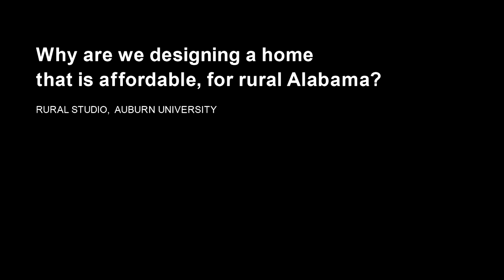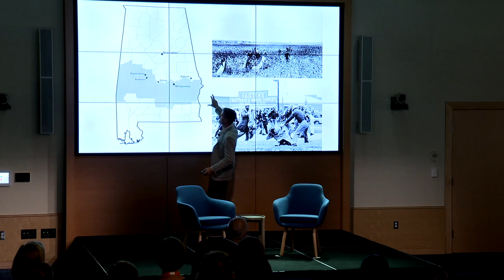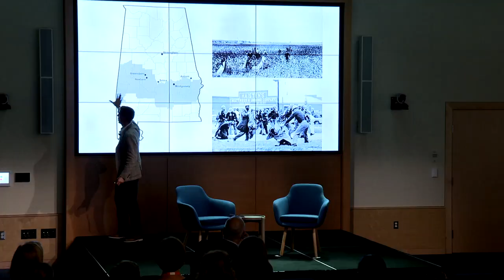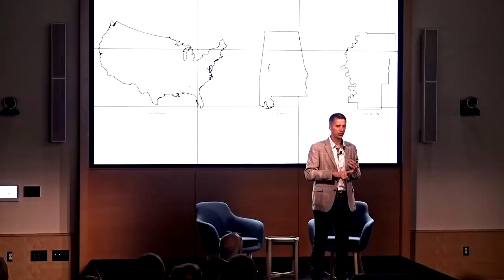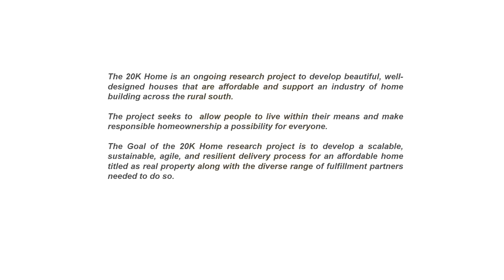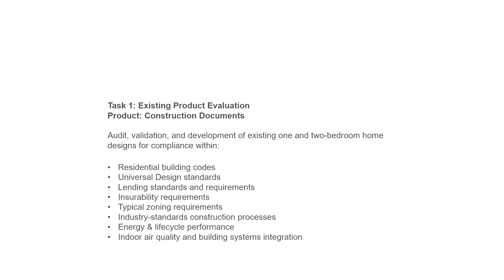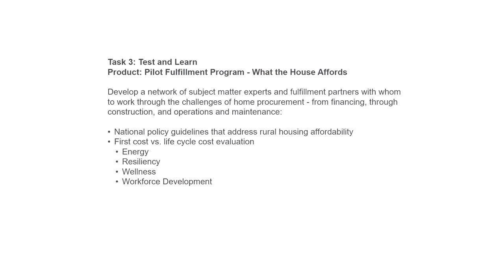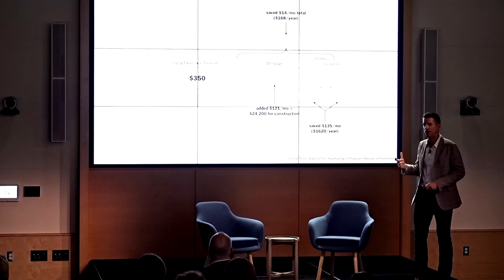Fannie Mae in:house: A conversation with Rusty Smith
Associate Director of Rural Studio, Rusty Smith, discusses their 20K Project, a challenge for Auburn University students to design a home that could be built by a contractor for $20,000. Rusty Smith discusses the future of affordable housing supply and the need for scalable models